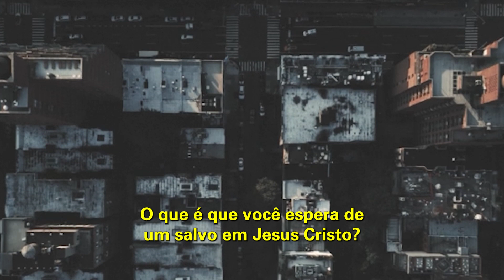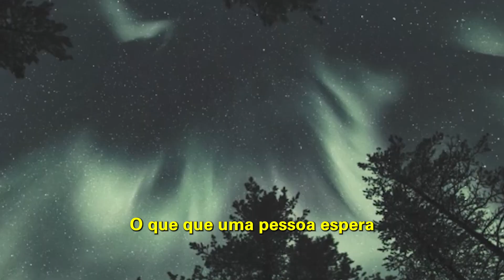Série Caráter forte EP 113 | O QUE SE ESPERA DE UM CRENTE? | Bispa Cléo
Trecho extraído de: Viva com ordem e decência! __ Mudança de Vida Hoje

✝️  Seja um semeador na obra de Deus!